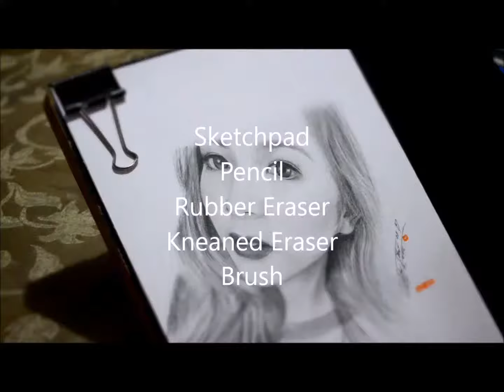Speed Pencil Drawing - JASMINE CURTIS SMITH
Host / Singer / Actress - Jasmine Curtis Smith